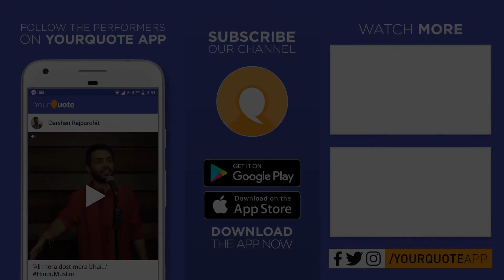'Galti Hi To Thi' by Roshni | Hindi Poetry | YQ - Hyderabad (Open Mic 5)